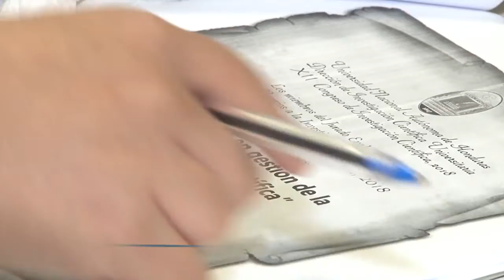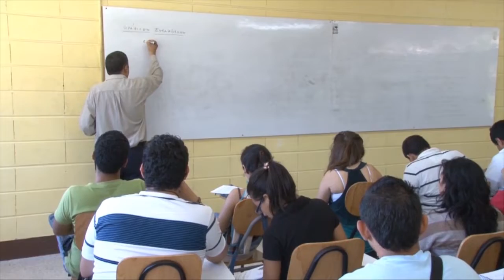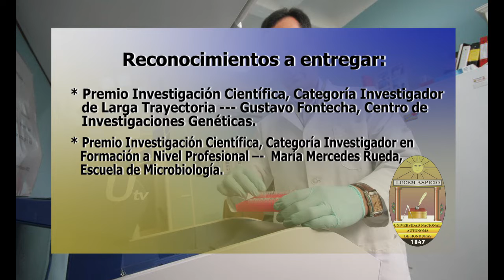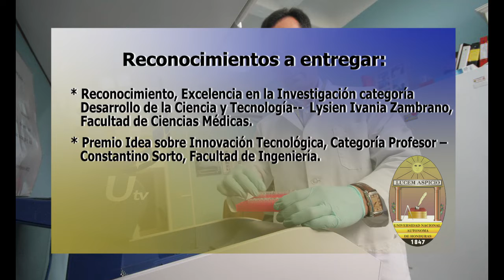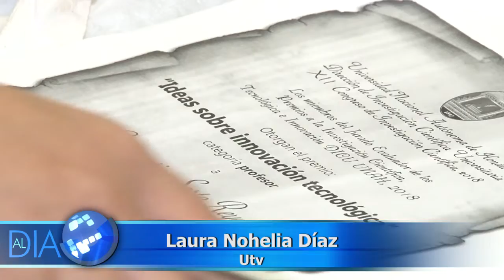UNAH entregará premios a la Investigación Científica